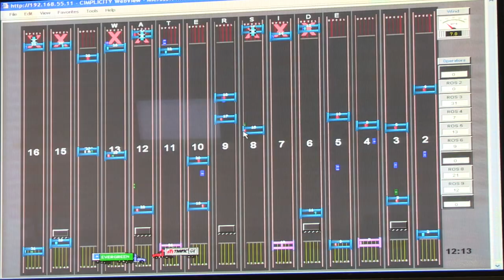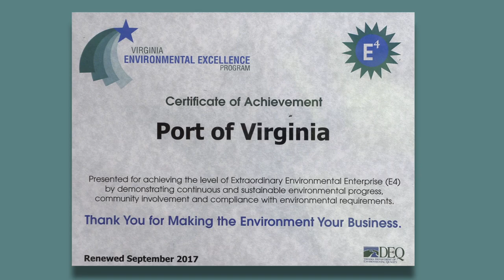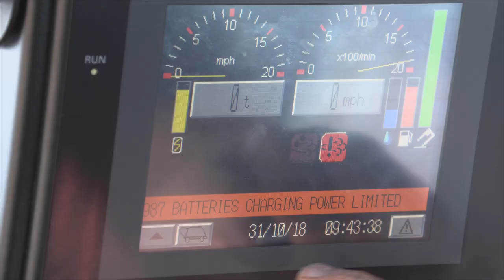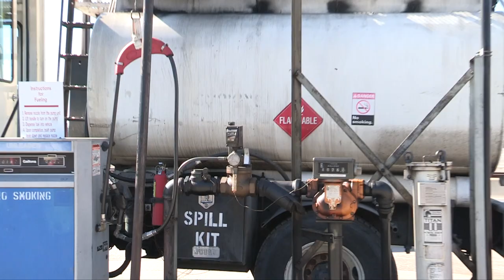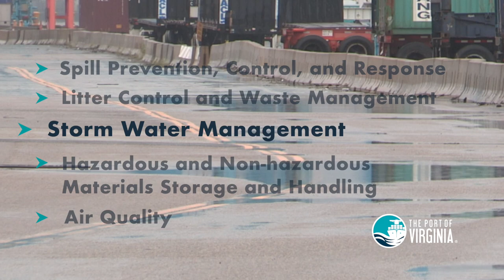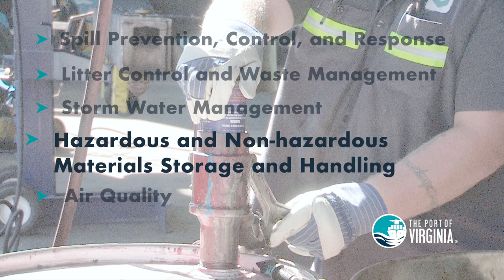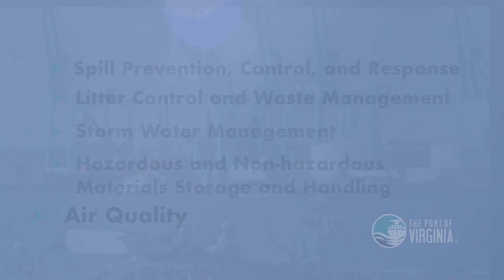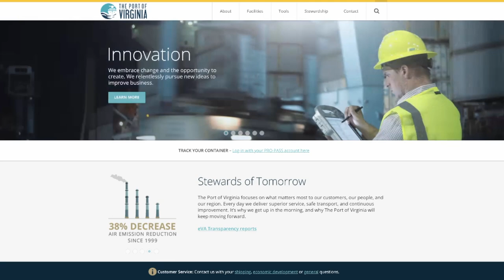Port of Virginia: Environmental Stewardship and Sustainability at its Best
The Port of Virginia adheres to a comprehensive Environmental Management System (EMS) that is ISO-14001 certified. The Port, its employees, partners, and customers are all mindful of the EMS policies and procedures in 5 key categories: Spill Prevention, Control, and Response, Litter Control and Waste Management, Storm Water Management, Hazardous and Non-Hazardous Materials Storage and Handling, and Air Quality.

Learn more about the Port of Virginia and its stewardship of the environment to ensure its quality and sustainability.